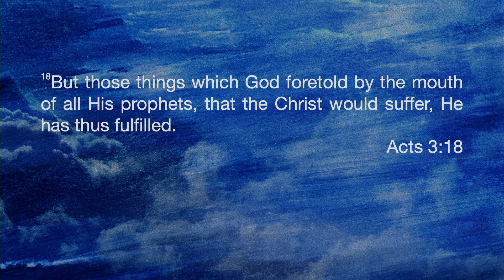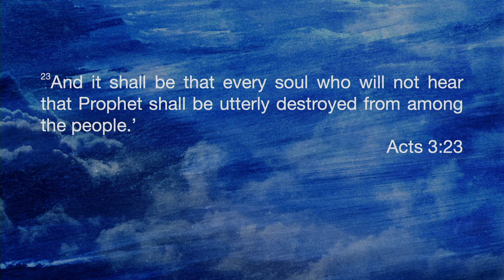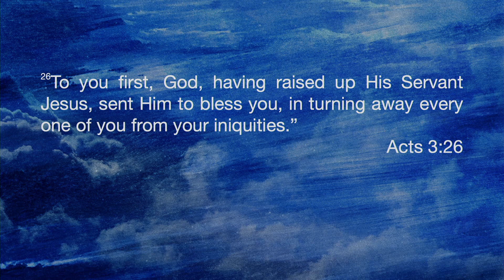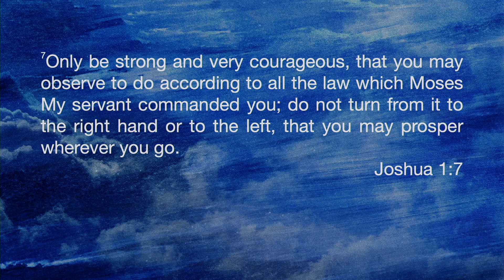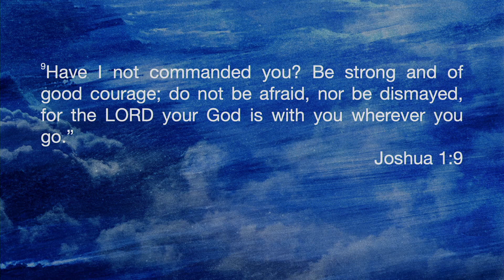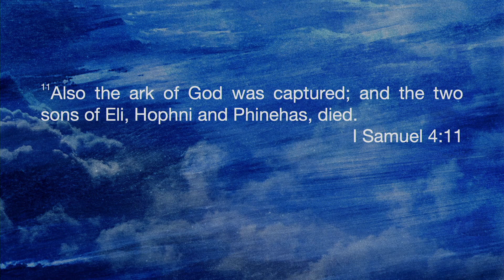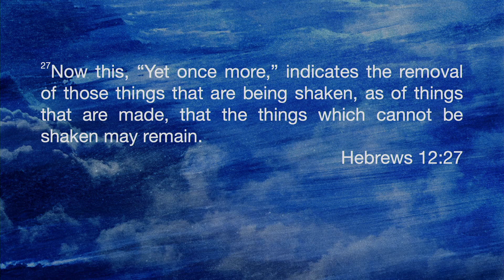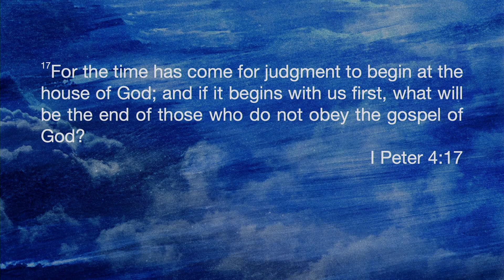New Years Encouragement | Sunday Service | Ps Jan De Rouwe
Touching God
Breaking Boundaries
Changing Lives